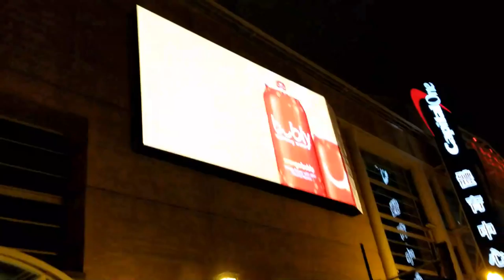NHL Washington Capitals v Las Vegas Scenes from last night F Street Watch party Stanley Cup Finals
The scene outside of Capital One Arena as the Caps win game 2 of the Stanley Cup finals 3-2 over the Las Vegas Knights.  May 30, 2018. Coverage by Wayne Viener and Intern Mason.